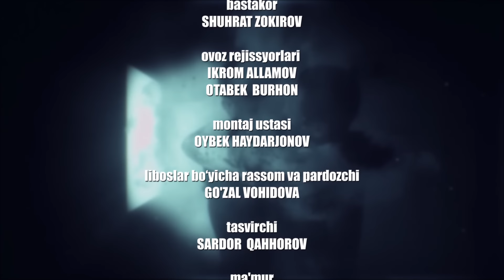Er xotinini xiyonatda ayblamoqda. Chunki ayolining qo'lida telefon bor, Iqror - 123 son